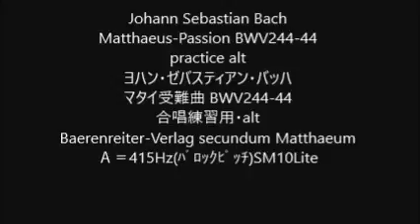Johann Sebastian Bach Matthaeus-Passion BWV244-44 practice alt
Matthaeus-Passion BWV244-44
practice alt
ヨハン・ゼバスティアン・バッハ
マタイ受難曲 BWV244-44
Ａ＝415Hz(ﾊﾞﾛｯｸﾋﾟｯﾁ)SM10Lite